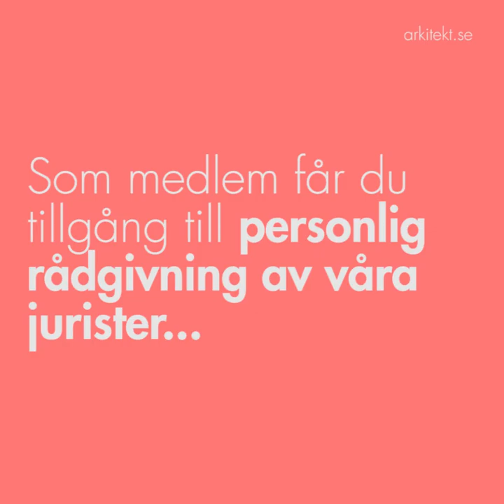Bli proffs på löneförhandling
Ta hjälp av Sveriges Arkitekters tips inför ditt lönesamtal.